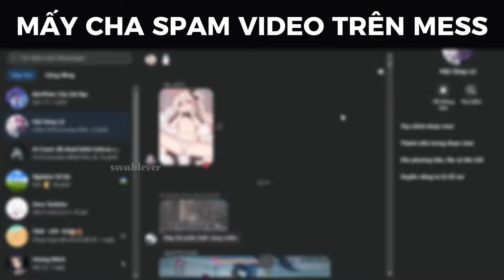NNN KIỂU - P1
Mb bank: 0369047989 BUI THANH VAN